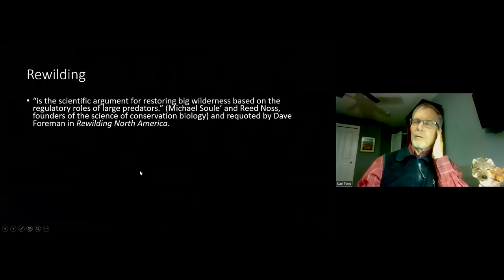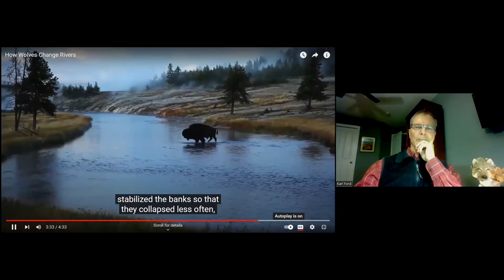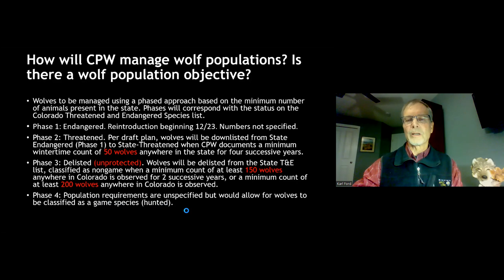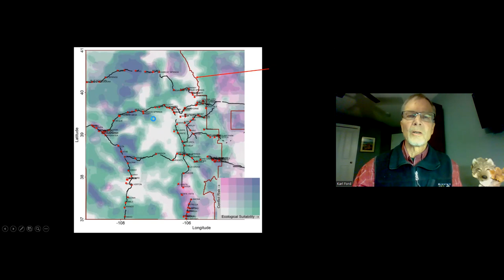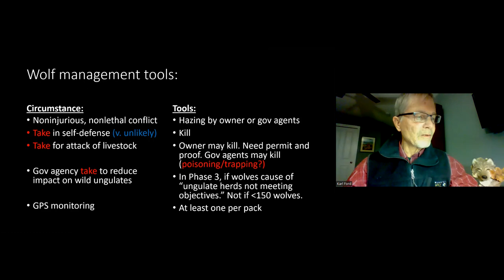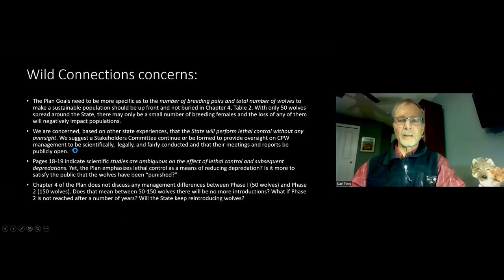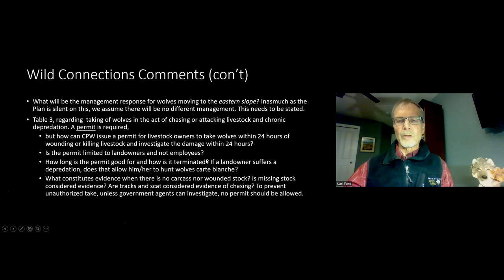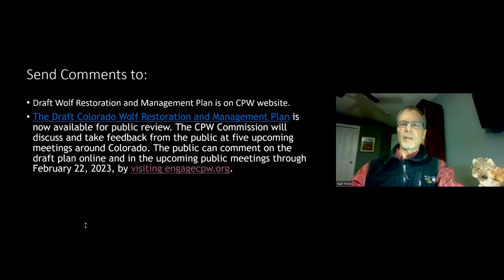Wolf Reintro Karl Ford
How wolves help ecosystems thrive; details of Colorado's Wolf Reintroduction Plan; talking points for citizen comments. Presented by Karl Ford PhD - a conservation scientist, former Bureau of Land Management employee and Triple Crown distance hiker.